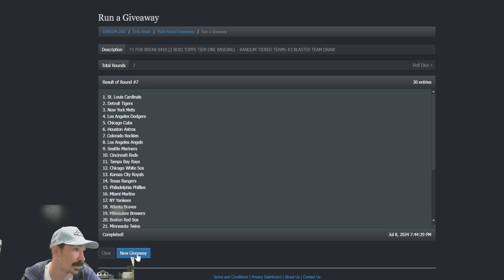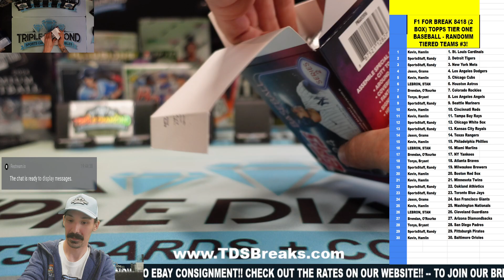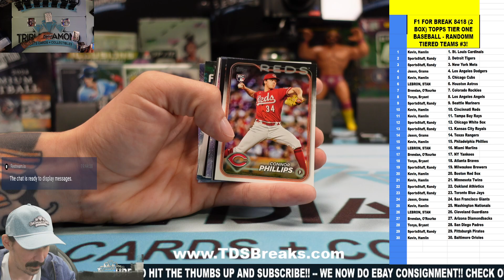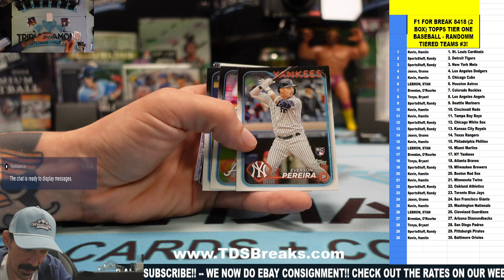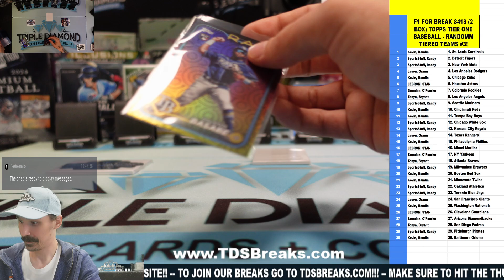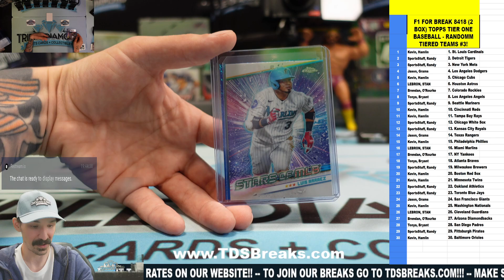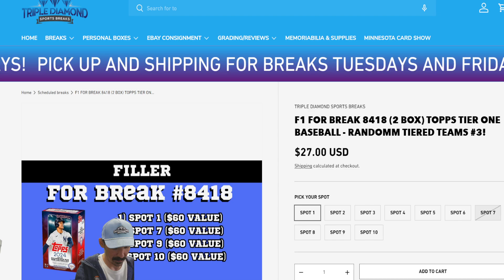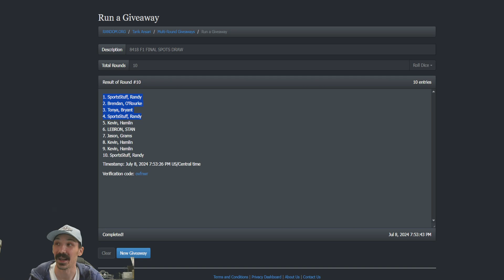F1 FOR BREAK 8418 2 BOX TOPPS TIER ONE BASEBALL RANDOM TIERED TEAMS #3